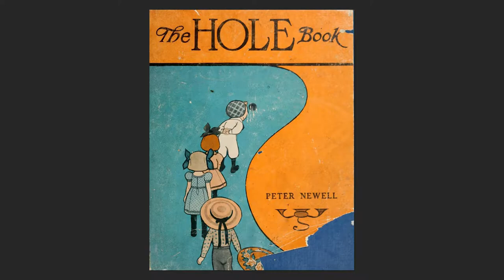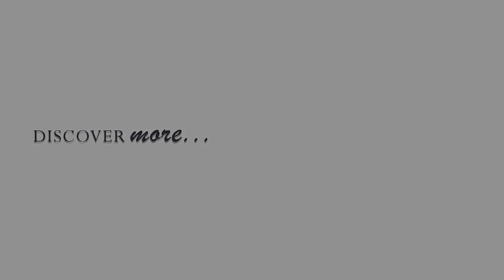Look inside "The Hole Book" by Peter Newell (1908)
While fooling with a gun, Tom Potts shoots a bullet that seems to be unstoppable. Read the book and follow the hole...

The Hole Book, by Peter Newell,, 1908, Harper & Brothers, New York.

Episodes:
00:00 Covers
00:14 Tom Potts
Tom Potts was fooling with a gun
(Such follies should not be),
When—bang! the pesky thing went off
Most unexpectedly!
     Tom didn’t know ’twas loaded, and
     It scared him ’most to death—
     He tumbled flat upon the floor
     And fairly gasped for breath.
The bullet smashed a fine French clock
(The clock had just struck three),
Then made a hole clean through the wall,
As you can plainly see.

00:25 Bridget Quinn
Out in the kitchen Bridget Quinn
Was busying about,
When through the boiler crashed the shot
And let the water out!
     The floor was flooded like a pond,
     The room was filled with steam,
      And Bridget gathered up her skirts
      And rushed out with a scream.

00:33 An artist
An artist in a studio,
Who had a medal won,
Was painting on “A Laughing Boy,”
Which work was all but done:
     The ball of lead this picture smote,
      As through the room it ranged,
      And through the canvas bored its way,
      And the expression changed!

00:41  Old Granny Fink
00:49  A lady
00:57  Old Hagenschmit
01:09  G. Foozleman
01:16  Dick Bumble
01:24  Mammy
01:37  Mis’ Silverman
01:45  Old Sandy
02:00 The Lads
02:09  The grocer boy and Snip